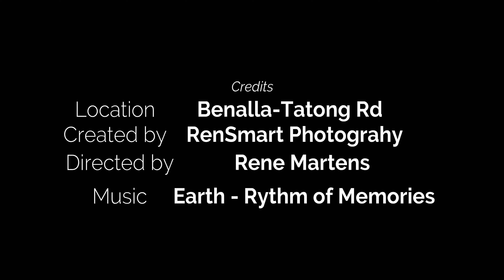Time Lapse Tatong Road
Put the Canon RP out to grab some time lapse along Tatong Rd facing south A few cars and heaps of planes.